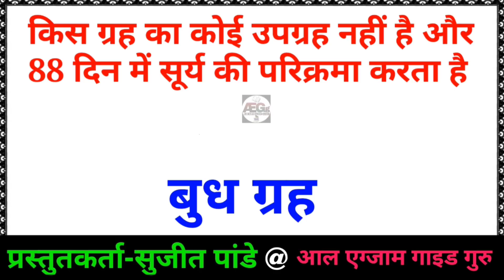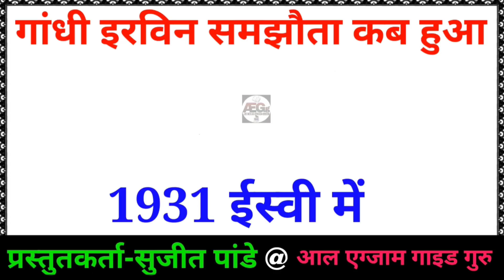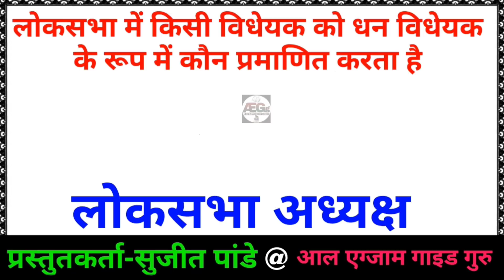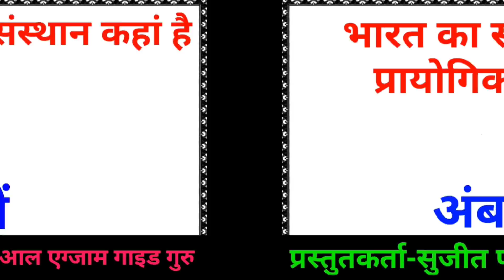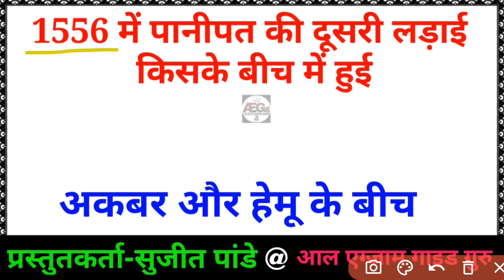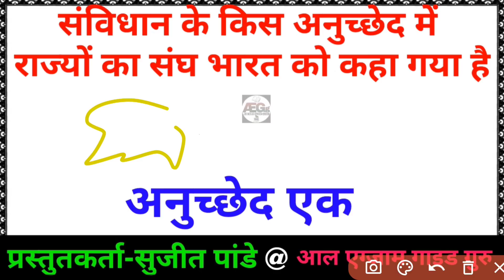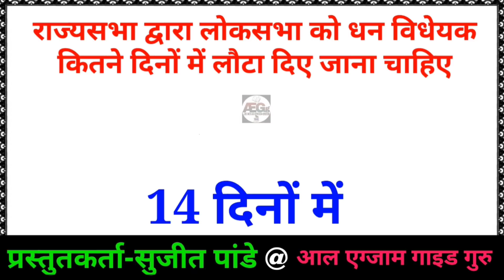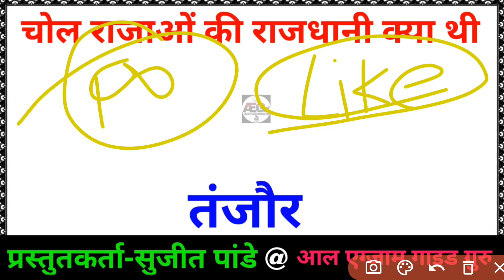एग्जाम में बार बार आये हुए सामान्य ज्ञान वस्तुनिष्ठ प्रश्न, general knowledge most repeated mcq